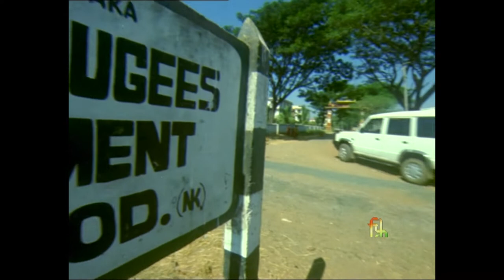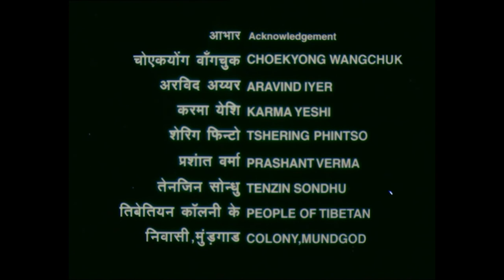Voices from Mini Tibet_ 2000 Documentary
10. 28 minutes /Hindi-English-Kannada / Para Dub / Documentary / Colour / 35mm / India / 2000
A film on the longings of the refugees in a Tibetan colony in Mundgod, South India.

Directed by Ramchandra PN
Produced by Films Division